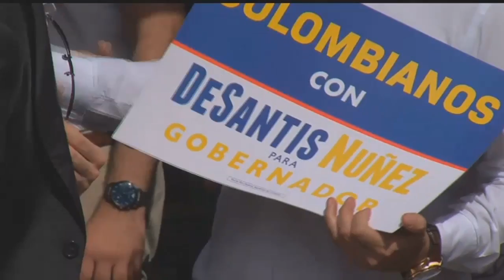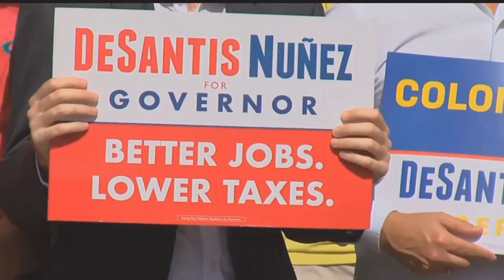DeSantis discusses Trump's outlook on undocumented immigration